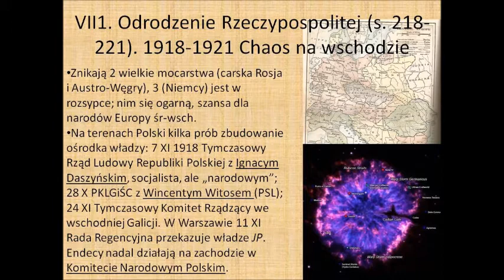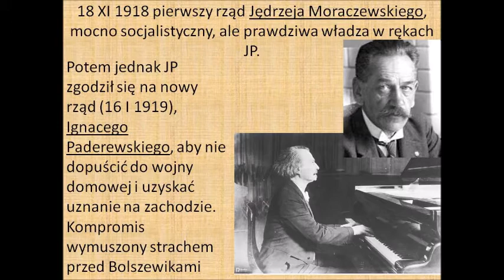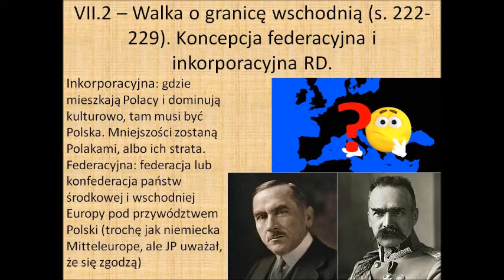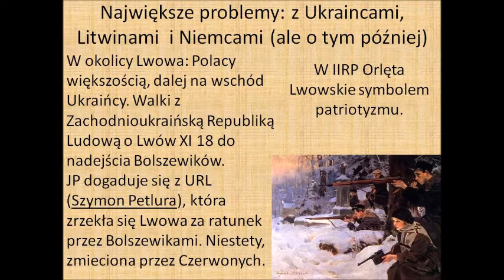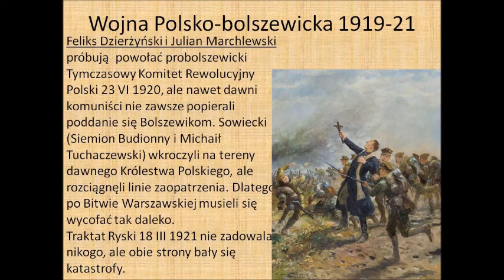kl7VII12 VII1. Odrodzenie Rzeczypospolitej (s218-21) i VII.2 – Walka o granicę wschodnią (s222-29)